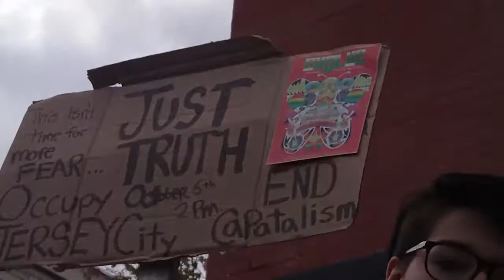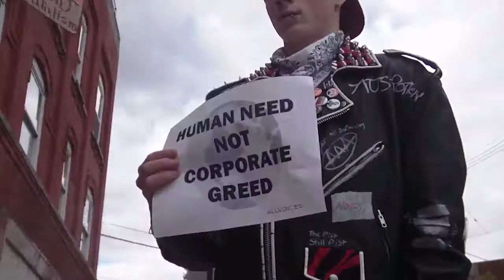Krome Rose- Burning city smoke (kevin Devine cover) live at occupy protest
Lyrics written by Kevin Devine